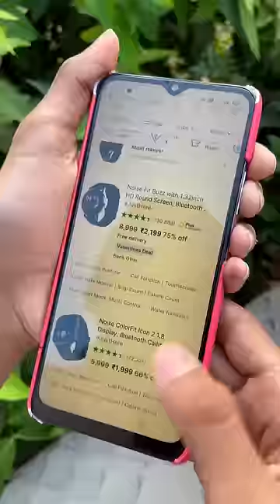TOM AND JERRY (part 30 )😭specialgang